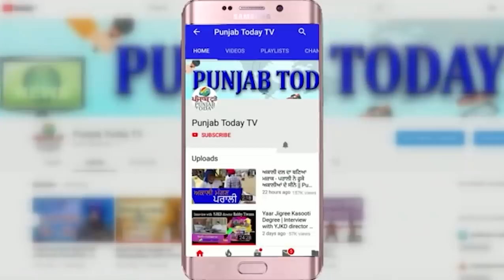गोदी मीडिया के यु-टर्न ने उड़ाए बीजेपी प्रवक्ताओं के होश | BJP Roast | Godi Media | Punjab Today TV